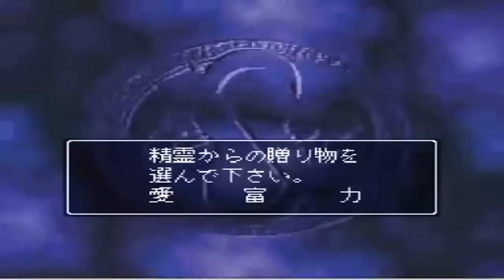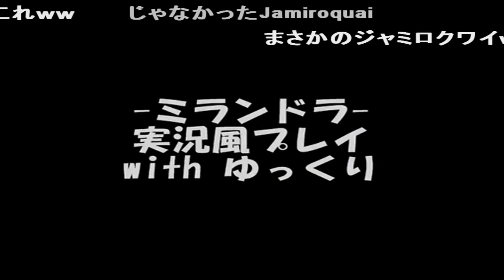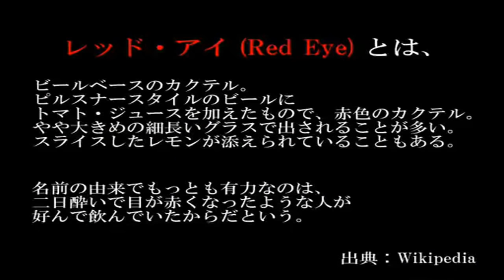コメ付き ミランドラをゆっくり実況プレイ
スーパーファミコン おいww サザエさんの服にSって書いてあるよね ここの6人はランダムだから粘ればハーレムも楽勝よ うぽ おっさんしかいないなー ストロー男爵 沙羅は やあ シャ!シャ!シャ! うほっ がに股w そこは突っ込んじゃ駄目  実際金剛ゲー w アイテム結構出る割には所持数少ないよね w 本音と建前が逆だw
you shinjaina!!! 安定のパーティだな 何でも喰うヤツ ズキーヤきたああああ タニア・・・ 乙 大金剛のアンクをパペットポケットで増やしたりとかなw なつい 早乙女  剣を食うのかwww